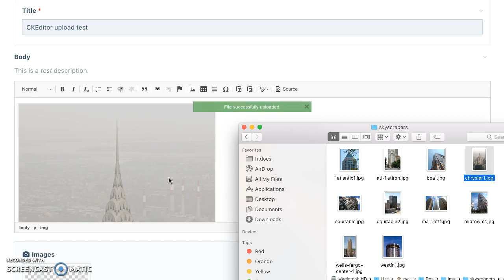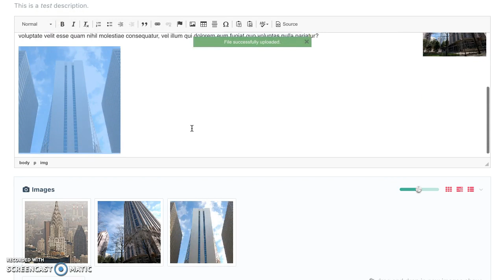ProcessWire image upload in CKEditor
This video demonstrates uploading photos in ProcessWire 3.0.87 with CKEditor 4.8.